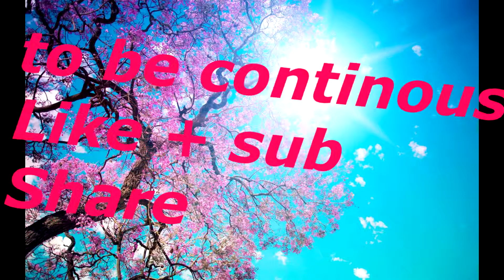Vocab Picture Impossible cute girl | สาวน่ารักเป็นไปไม่ได้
Wow she is so strong for eating food.